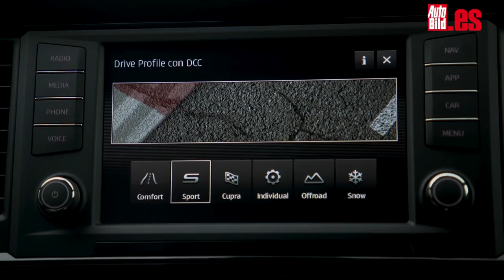Cupra Ateca, un deportivo en toda regla / Test / Review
Aquí tienes en vídeo la primera prueba del Cupra Ateca, donde hemos combinado un recorrido por autovías y ciudad con una pasada a un tramo cerrado, el mejor escenario para comprobar las virtudes dinámicas de este modelo.

Es el primero que lanza Cupra, la nueva marca de Seat, completamente independiente y que de aquí a 2020 contaría con siete modelos en su gama. El nuevo Cupra Ateca esconde bajo el capó un bloque 2.0 TSI de 300 caballos de potencia, que convence por su elasticidad. Entrega sus 400 Nm de para máximo entre 2.000 y 5.200 rpm y eso le permite lograr un notable agrado de uso en toda la banda de revolucione